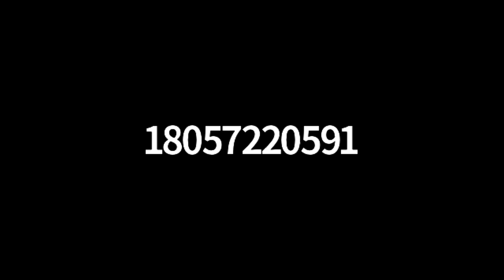BBBC 77: Unity in Diversity (Sat, Jan 2nd 2021)